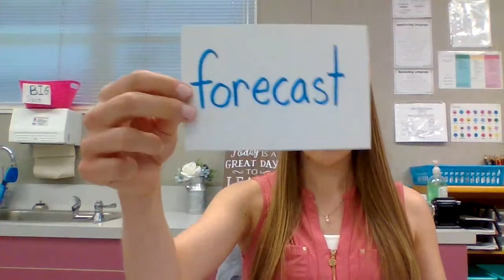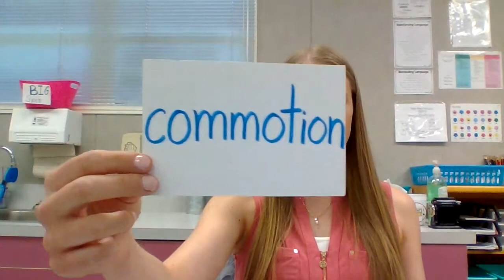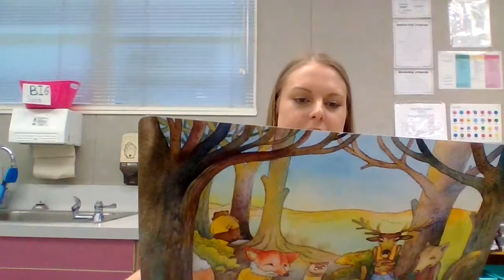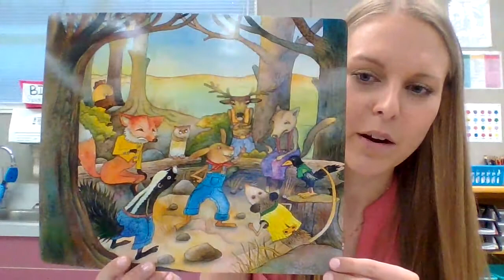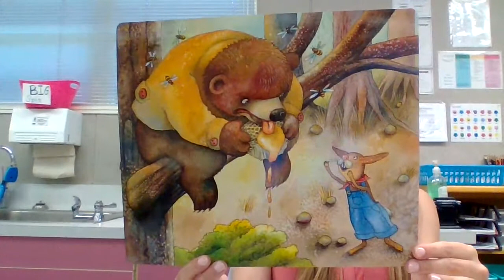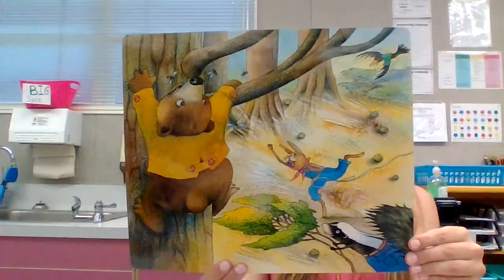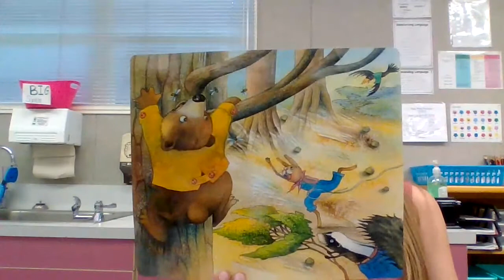“Brer Rabbit and the Hurricane” Vocabulary – Thursday 4/16 ELA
After watching this video, ask an adult to help you take the vocabulary quiz in our Google Classroom called "Brer
Rabbit and the Hurricane."